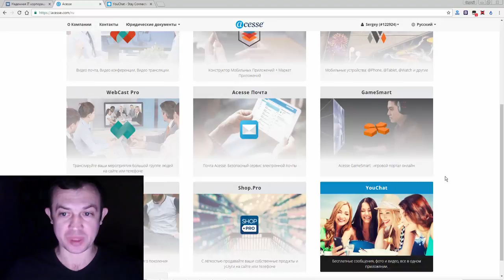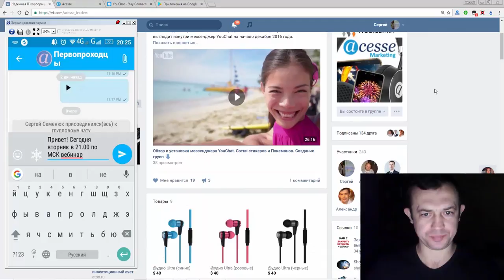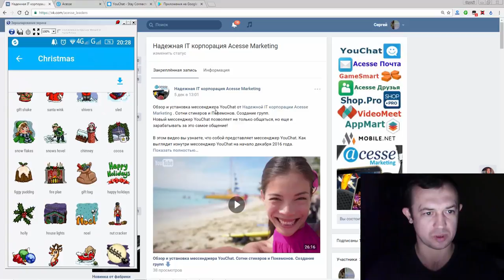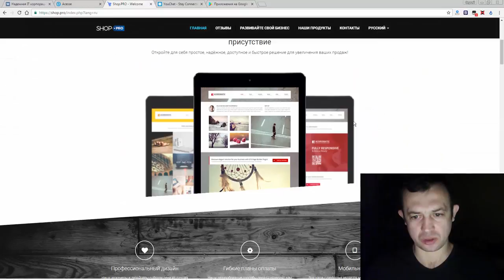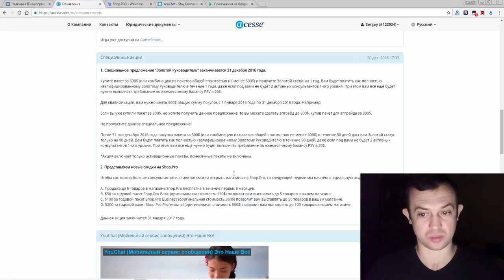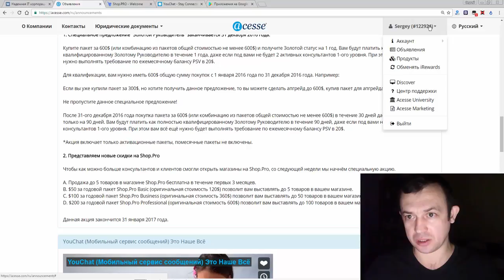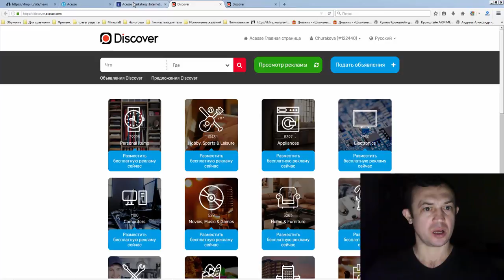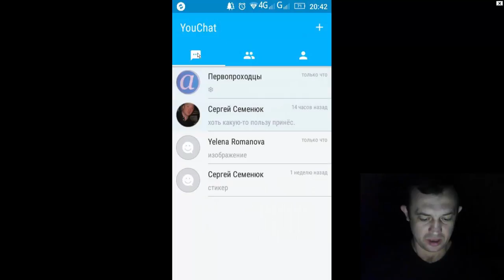Снежинки и стикеры на рождество и новый год. Обзор новшеств Ючат (YouChat) и магазина шоп про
Снежинки и стикеры на рождество и новый год Обзор новшеств Ючат (YouChat) и магазина шоп про Понравилось? Жми В группе интересней
00:29 ючат - это мессенджер, который позволяет вам бесплатно общаться по всему миру, бесплатно отправлять сообщения, делиться стикерами, делиться фотографиями, отправлять видео сообщения
00:45 с мессенджером Youchat интегрировали инструмент для создания интернет магазина shop.pro (шоп про)
1:54 обзор мессенджера ючат YouChat
5:16 новшества мессенджера ючат (YouChat)
5:27 добавились новые стикеры. Стикеры для рождества. Стикеры для нового года. Новогодние стикеры. Такие стикеры как никогда подойдут для поздравления на Новый Год
6:20 как установить новогодние стикеры
7:56 добавили новый инструмент для создания интернет магазина Shop.pro (шоп про). Шоп про интегрирован с мессенджером ючат. Обзор инструмента шоп про для создания интернет магазина
11:18 акция на создание интернет магазина
15:48 как рекламировать товары в интернете через рекламный инструмент
15:58 скидки на рекламу
18:47 появились снежинки. Как отправить в чат снежинки.
18:53 обзор как падают снежинки в мессенжере ючат

Или используй для подключения ID 122924

За более подробной информацией обращайтесь любым способом:

skype: churakov_sergey
Сергей Чураков